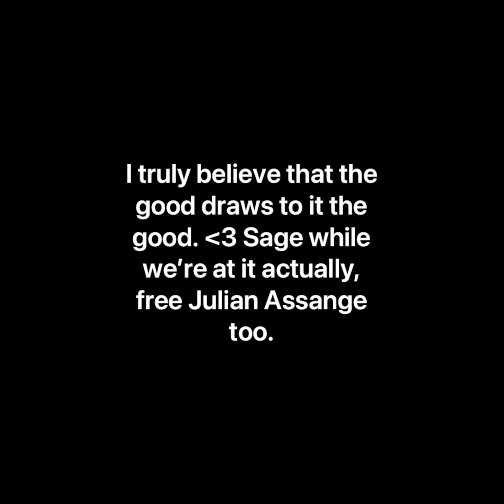Seattle Comedy with Sage Cameron l Episode 2 l 2/24/2024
In the past 48 hours I learned about the minefield that is the drama in the Seattle comedy scene. The best day of my life after killing hosting at the Shanghai room comes to a disappointing end.